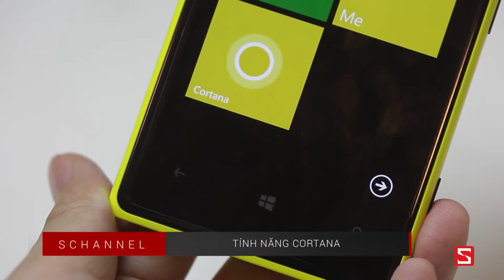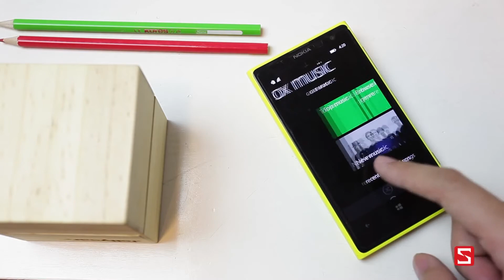Windows Phone 8.1 GDR1 update Hands on Review